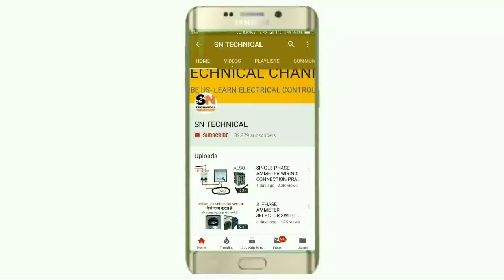How to change motor direction in star delta starter! 3 phase motor direction change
Motor direction change in star delta starter

In this video we explain how to change 3 phase motor direction change in star delta starter

Generally in dol starter we just change phase sequence from any of the point ex circuit breaker, contactor and motor terminal

But in star delta starter we have 3 contactor so it has confusion from where we need to change phase sequence

So in star delta starter we can change circuit breaker input and output and main contactor

Is a point where we can change phase sequence and motor direction will change

For more learning information about this video just watch and learn